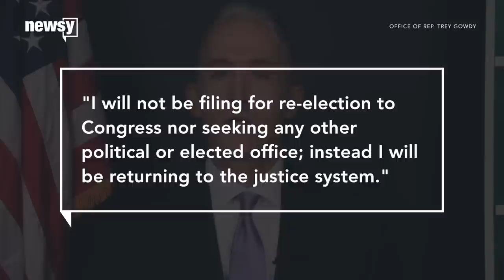US Rep. Trey Gowdy won't run for re-election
Gowdy said in a statement on Twitter: "I will not be filing for re-election to Congress nor seeking any other political or elected office."